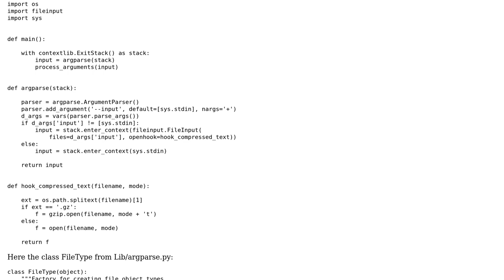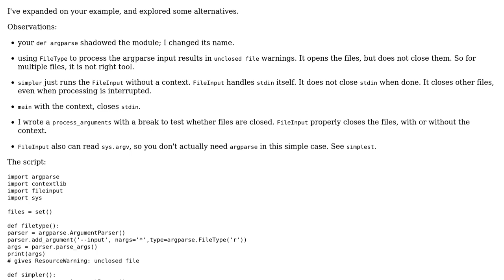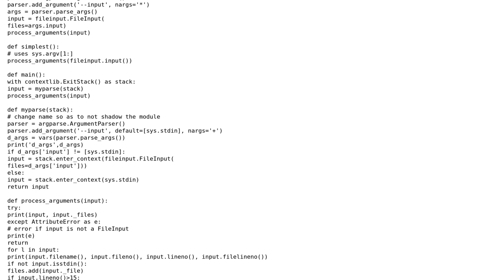Code Review: Should I put python3 argparse filetype objects in a contextlib stack?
With thanks & praise to God, and with thanks to the many people who have made this project possible! You are responsible for your own actions.